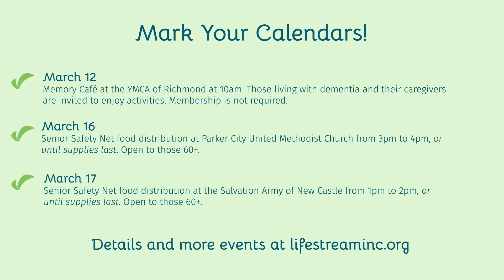LifeStream Live with Angie with April Nixon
Angie sits down with April Nixon, with Trio Community Meals, to discuss nutrition and the service they provide. or triocommunitymeals.com.